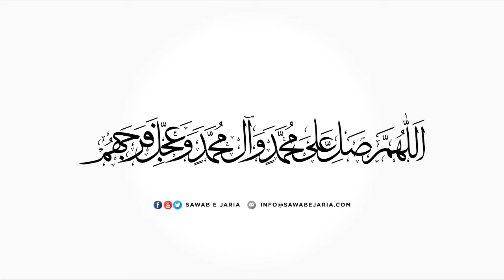Maulana Mohammad Abbas Zaidi | Deen aur Usool e Deen | 3rd September 2019(Day-3) [Ashra e Moharram]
Maulana Mohammad Abbas Zaidi

Deen aur Usool e Deen

3rd September 2019  (Day-3)

3rd Moharram 1441 Hijri

[Ashra e Moharram 1441]